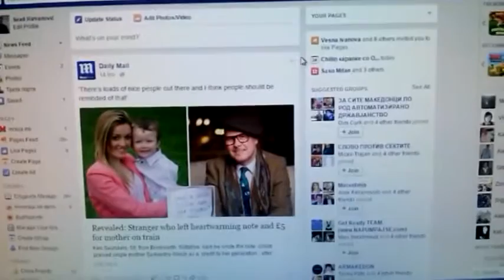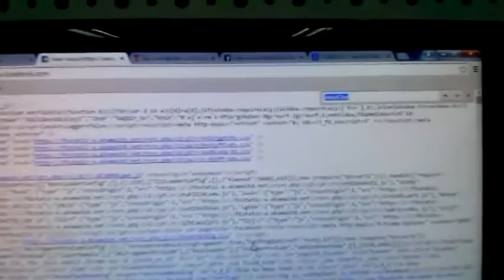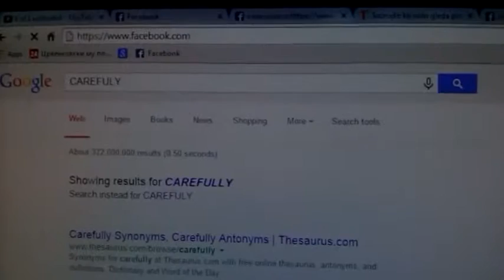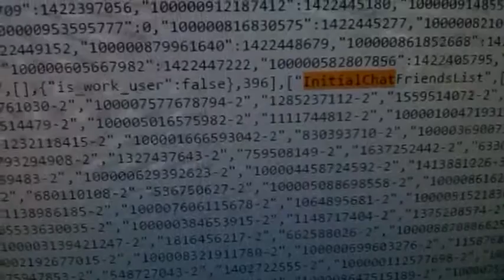★ FIND OUT WHO IS CHECKING YOUR FACEBOOK PROFILE 100 % WORKING